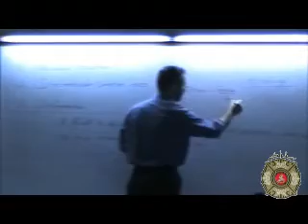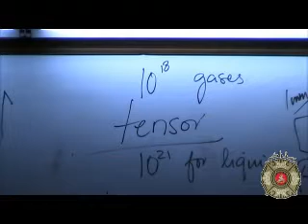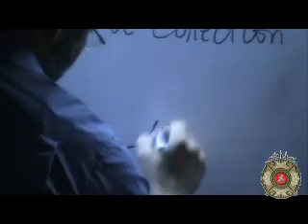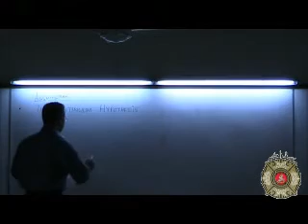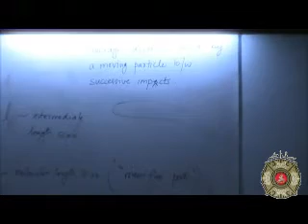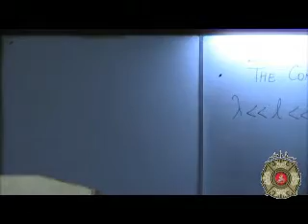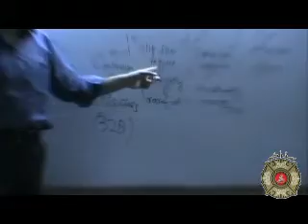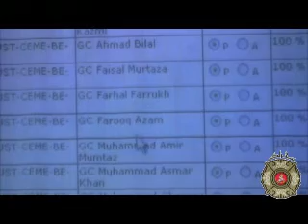ME 213 Fluid Mechanics-1 Lec #2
Lec FM1 Dr Imran wednesday 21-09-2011